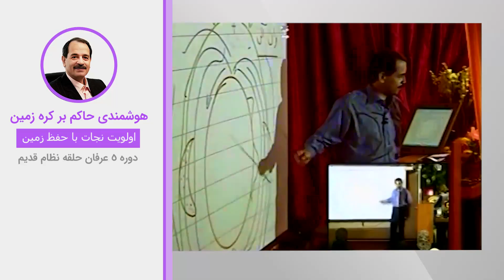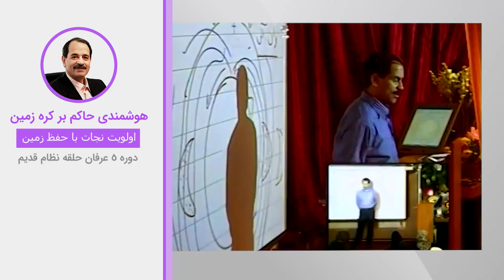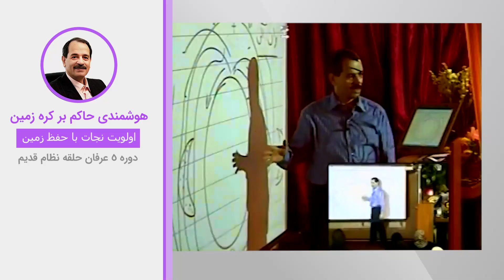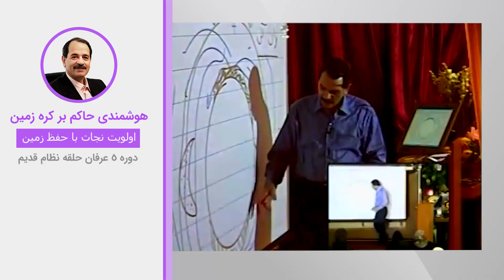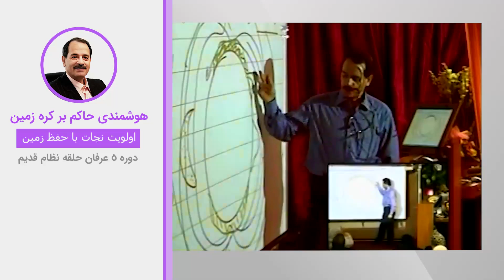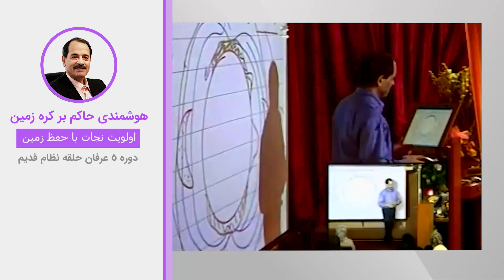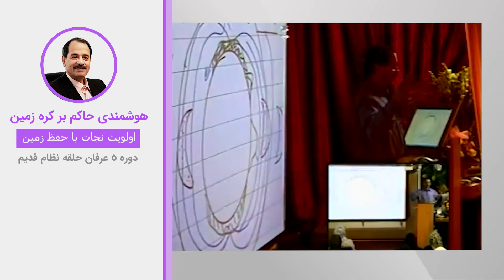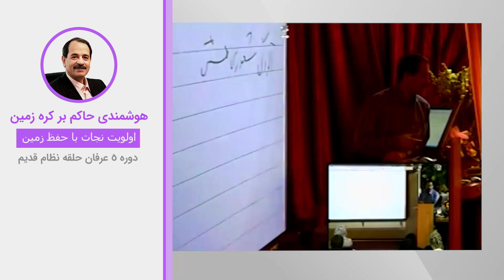هوشمندی حاکم بر کره زمین - اولویت نجات با حفظ زمین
ویدیوهای دروس موضوعی نظام قدیم عرفان کیهانی حلقه (آکادمی طاهری) از سری دروس ارائه شده در دهه هشتاد خورشیدی توسط محمدعلی طاهری می‌باشد. این ویدیو بخش کوتاهی از جلسه پنجم دوره پنج نسخه دو نظام قدیم عرفان کیهانی حلقه است. شما می‌توانید بقیه مباحث مطرح شده در این جلسه را در پلی لیست مربوطه دنبال بفرمایید.